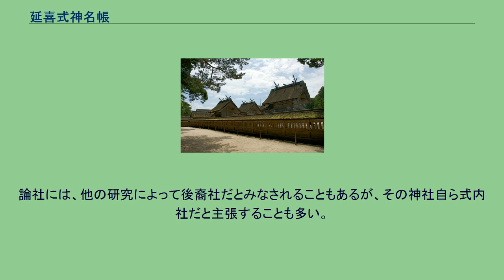延喜式神名帳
延喜式神名帳（えんぎしき じんみょうちょう）は、延長5年（927年）にまとめられた『延喜式』の巻九・十のことで、当時「官社」に指定されていた全国の神社一覧である。
延喜式神名帳に記載された神社、および現代におけるその論社を「延喜式の内に記載された神社」の意味で延喜式内社、または単に式内社（しきないしゃ）、式社（しきしゃ）といい、一種の社格となっている。
本来「神名帳」とは、古代律令制における神祇官が作成した官社の一覧表を指し、官社帳ともいう。
国・郡別に神社が羅列され、官幣・国幣の別、大社・小社の別と座数、幣帛を受ける祭祀の別を明記するのみで、各式内社の祭神名や由緒などの記載はない。
延喜式神名帳とは、延喜式の成立当時の神名帳を掲載したものである。
延喜式神名帳に記載された神社（式内社）は全国で2861社で、そこに鎮座する神の数は3132座である。
式内社は、延喜式が成立した10世紀初頭には朝廷から官社として認識されていた神社で、その選定の背景には政治色が強くみえる。
当時すでに存在したが延喜式神名帳に記載がない神社を式外社（しきげしゃ）という。
式外社には、朝廷の勢力範囲外の神社や、独自の勢力を持った神社（熊野那智大社など）、また、神仏習合により仏を祀る寺となった神社、僧侶が管理した神社（石清水八幡宮など）、正式な社殿がなかった神社などが含まれる。
式外社だが六国史に記載がある神社を特に国史現在社（国史見在社とも）と呼ぶ（広義には式内社も含む）。
式内社は各種の種別がある。
まず官幣社と国幣社の別である。
官社とは、毎年2月の祈年祭に神祇官から幣帛を受ける神社のことで、各神社の祝部（ほうりべ、旧仮名遣：はふりべ）が神祇官に集まり幣帛を受け取っていた。
その後延暦17年（798年）に、引き続き神祇官から幣帛を受ける官幣社と、国司から幣帛を受ける国幣社とに分けられた。
式内社では、官幣社が573社 737座、国幣社が2288社 2395座である。
国幣社が設けられたのは、遠方の神社では祝部の上京が困難なためと考えられるが、遠方でも重要な神社は官幣社となっている。
次が大社と小社の別である。
この別はその神社の重要度や社勢によったと考えられる。
官幣社・国幣社および大社・小社はすべての式内社について定められたので、式内社は以下の4つに分類されることとなる。
官幣大社は畿内に集中しているが、官幣小社は全て畿内に、国幣大社と国幣小社は全て畿外にある。
なお、近代社格制度にも同じ名称の社格があるが、式内社の社格とは意味が異なる。
また、近代社格制度の社格は延喜式における社格とは無関係で、制定時の重要度や社勢に応じて定められた。
式内社の中には、祈年祭以外の祭にも幣帛を受ける神社があり、社格とともに記された。
式内社の後裔が現在のどの神社なのかを比定する研究は古くから行われている。
現代において、延喜式に記載された神社と同一もしくはその後裔と推定される神社のことを論社（ろんしゃ）・比定社（ひていしゃ）などと呼ばれる。
式内社の後裔としてほぼ確実視されている神社でも、確実な証拠はほとんど無く、伝承により後裔の可能性がきわめて高い論社という扱いである。
延喜式編纂時以降、社名や祭神・鎮座地などが変更されたり、他の神社に合祀されたり、また、荒廃した後に復興されたりした場合、式内社の後裔と目される神社が複数になることもある。
論社には、他の研究によって後裔社だとみなされることもあるが、その神社自ら式内社だと主張することも多い。